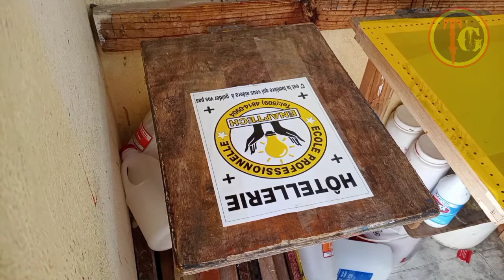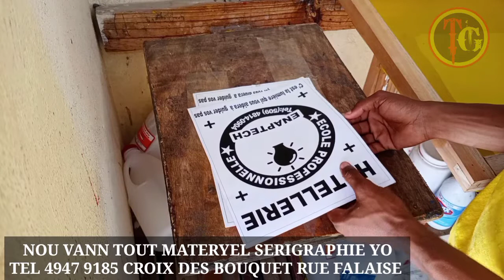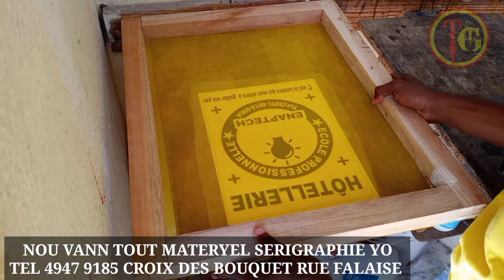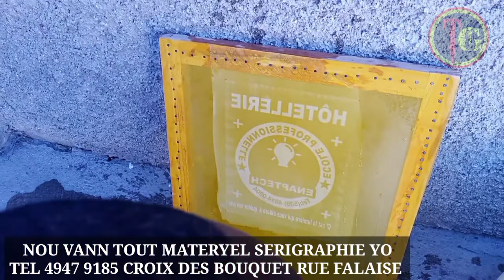poket size séparation color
séparation couleur pocket size